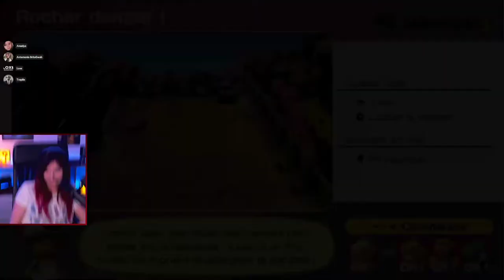Ca finit toujours comme ça! - Mario Party Superstars avec Anaelya, Antemonia, Trapile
Ptite game de Mario Party improvisée qui termine logiquement avec Anaelya, Antemonia et Trapile.